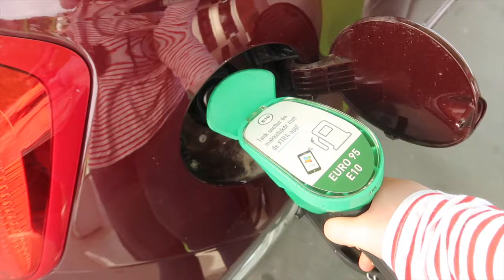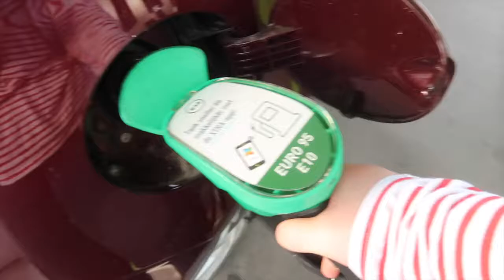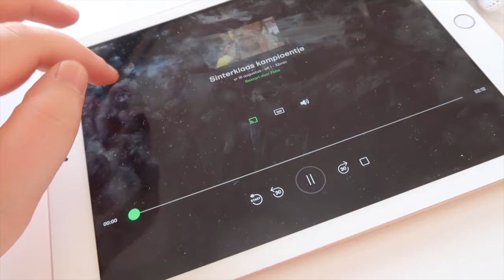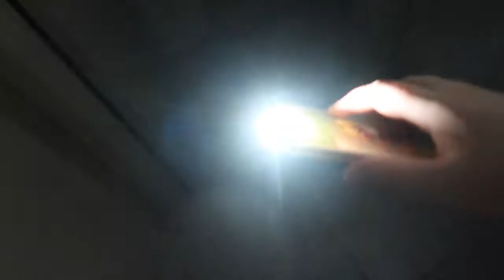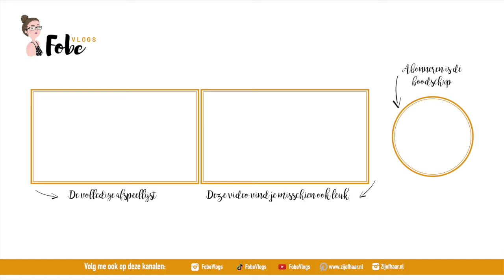Gevulde courgette à la Fobe 🌻 Zonnige zomervlogs #21 | FobeVlogs #93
║BESCHRIJVING║
In deze zonnige zomervlog bereid ik ‘Courgette à la Fobe’ en ben ik mijn fietssleutel kwijt.